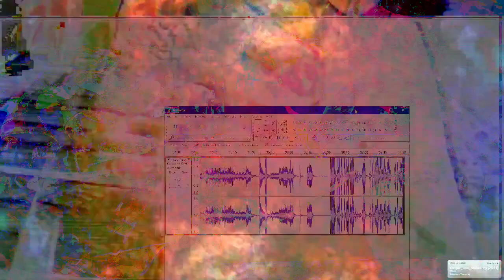The 15:31 minute long videos getting made and uploaded. *Photosensitivity Warning*